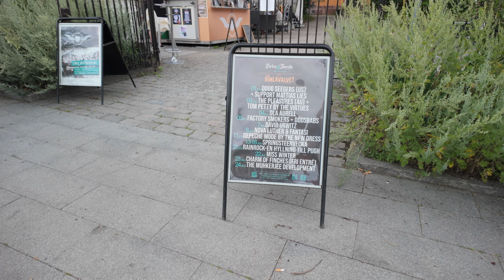2024-07-17 Observatorielunden, Vasaparken, Stockholm Sweden